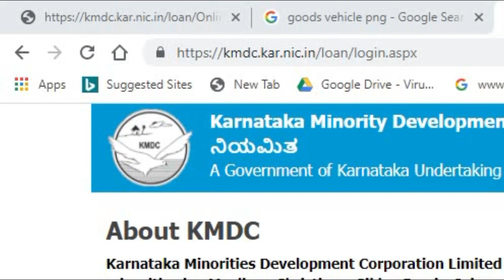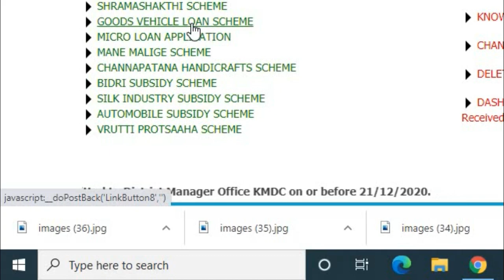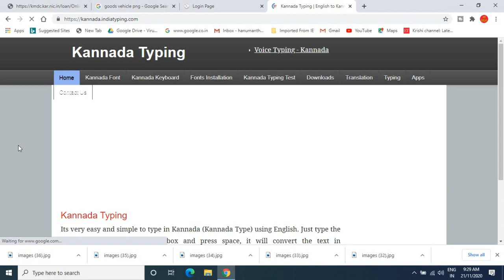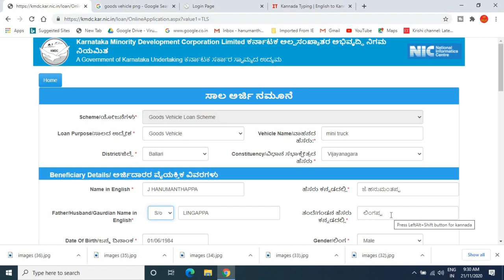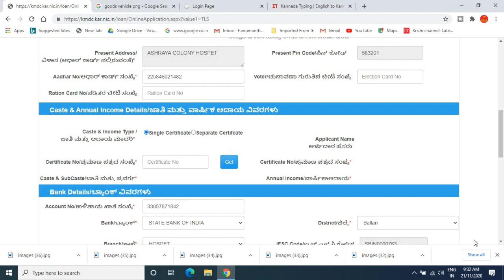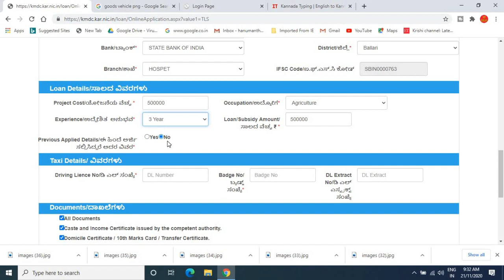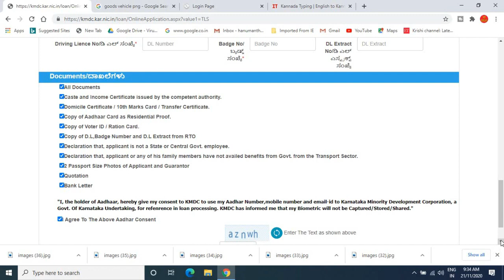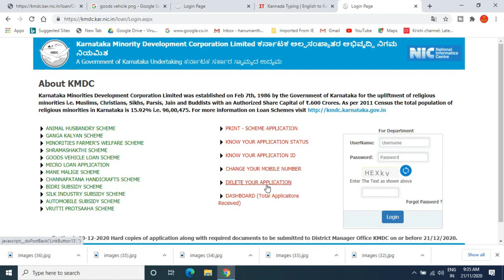ರಾಜ್ಯ ಸರಕಾರದಿಂದ ಗುಡ್ ನ್ಯೂಸ್!/ kmdc loan 2020/ goods vehicle loan/ taxi loan/ ಕನ್ನಡದಲ್ಲಿ ಮಾಹಿತಿ.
ಈ ವಿಡಿಯೋದಲ್ಲಿ  kmdc loan ಬಗ್ಗೆ ಮಾಹಿತಿ ನೀಡಲಾಗಿದೆ ಅಂದ್ರೆ goods vehicle loan,  taxi loan ಬಗ್ಗೆ ತಿಳಿಸಲಾಗಿದೆ

GEAR USED:
1. Mic
2. DRL-18H Ring Light
3. Tripod
4. High Quality Green Screen
5. Wallpaper

More:-

                                                           ವಂದೇ  ಮಾತರಂ ".